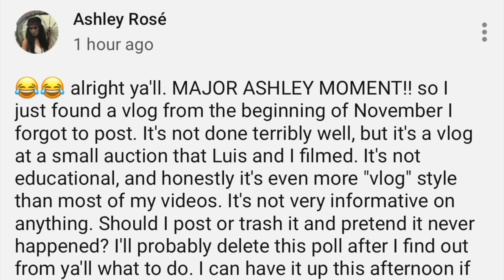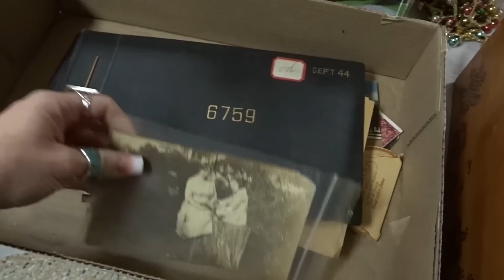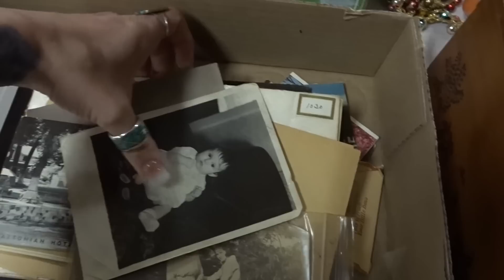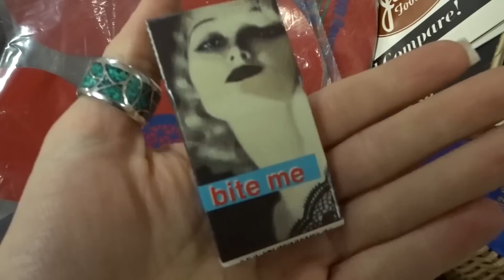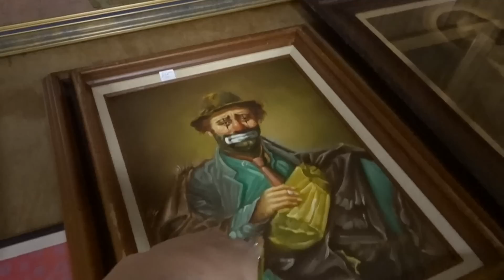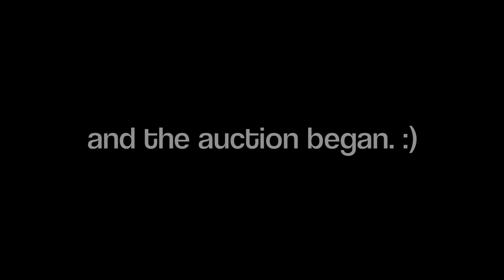THRIFT WITH LUIS AND I! 💫 Vintage auction & collectibles vlog! You guys asked for it; FOUND FOOTAGE!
Already folks! This morning I took a poll asking you guys if I should resurrect an old vlog I found but never posted. Majority won and here it is! Back from only a month ago, but I like to think my camerawork has gotten better since then. 😅

Shop at an antique and vintage auction with Luis and I and see what treasures I couldn't leave behind. ;)

Hit the road with us with no cell reception as we find & shop through two new antique stores!

I love hearing from you guys!

Ashley Rosé
Frankfort, Illinois 60423

👍🏻 Like the video to show your support for my channel!
❤️ Comments make me super happy. :]]